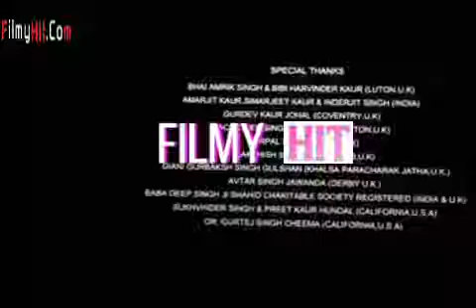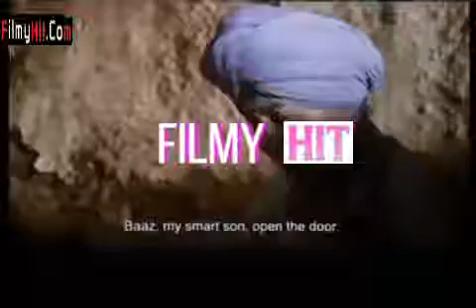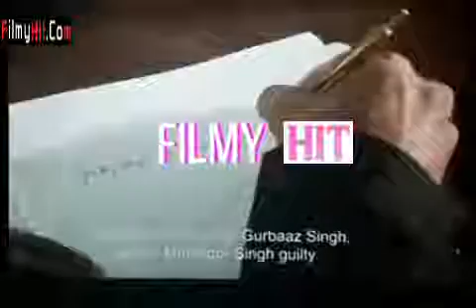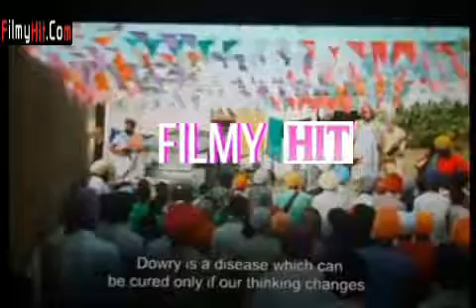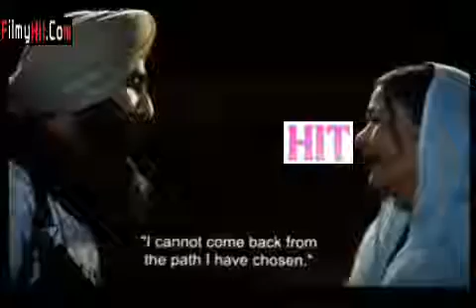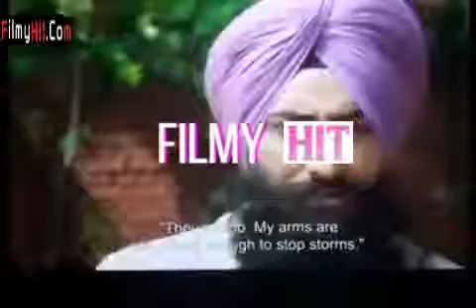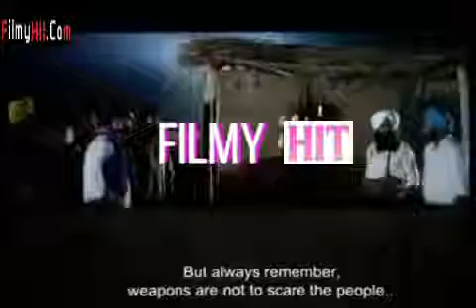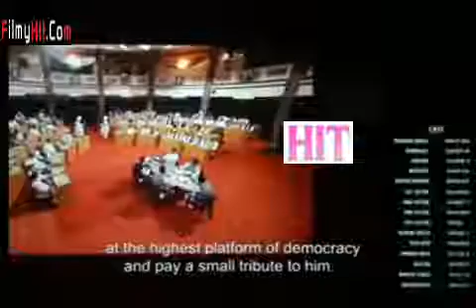TOOFAN SINGH FULL MOVIE HD